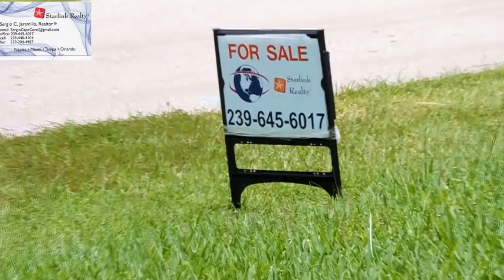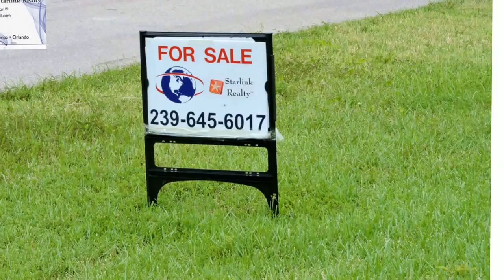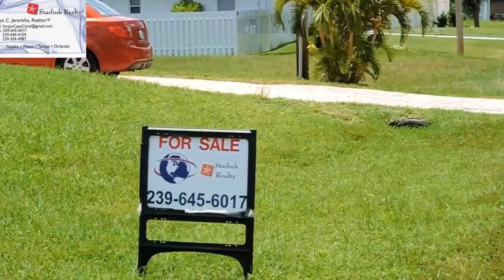COMPRAMOS CASAS, NO IMPORTA LA CONDICION ¿tiene problemas con su hipoteca o finanzas?